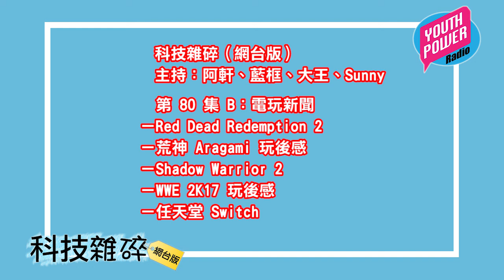科技雜碎 (20161027) 第 80 集 B：電玩新聞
第 80 集 B：電玩新聞
－Red Dead Redemption 2
－荒神 Aragami 玩後感
－Shadow Warrior 2
－WWE 2K17 玩後感
－任天堂 Switch

主持：阿軒、藍框、大王、Sunny